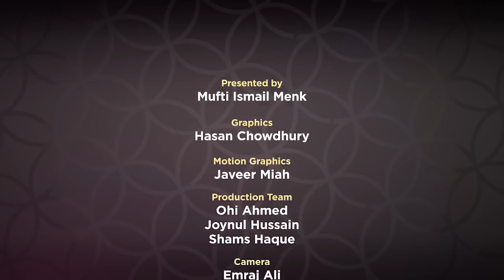Supplicaions from Revelation EP 13 by Mufti Menk